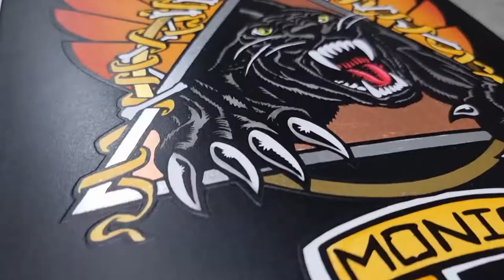Painting a Santa Cruz Skateboard #3. My Colorway Natas Forbes 1989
Natas Colourway, treated with Montana MTN94, Golden Hi Flow Acrylics, Silver and Gold Leaf.
David Barros commission.